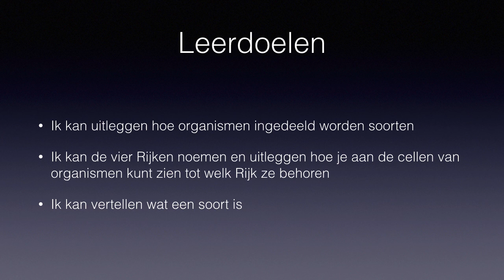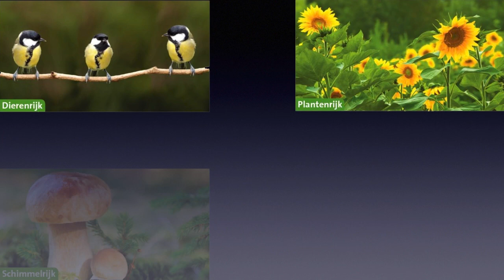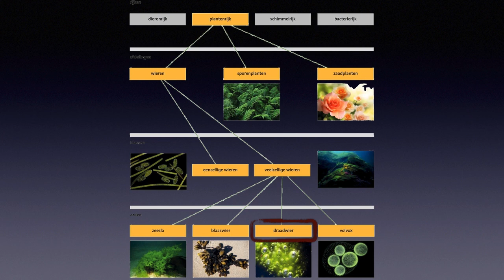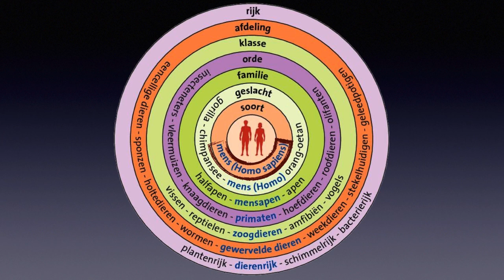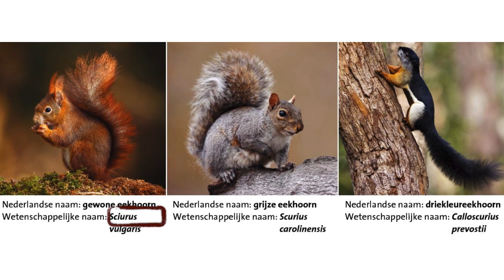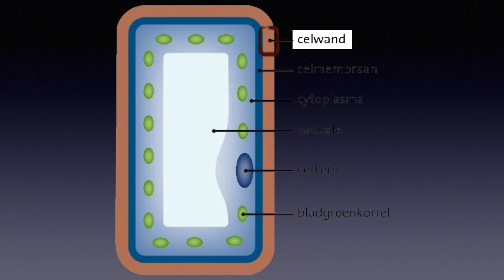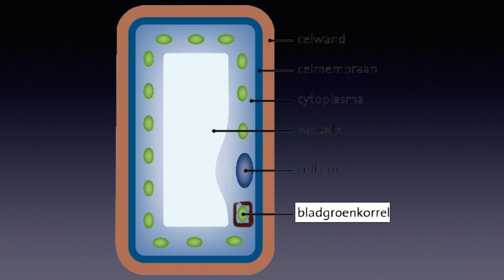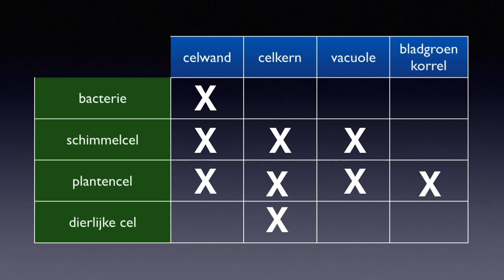KGT1 6.1 biocast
Een podcast over hoofdstuk 6.1 van Nectar voor KGT1